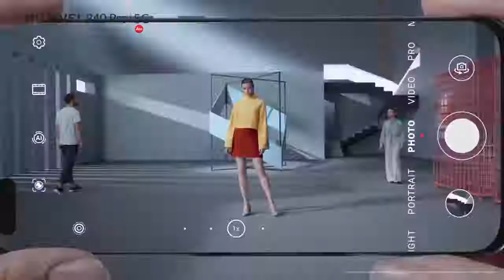Huawei p40 pro- 5G review this new mobile is amazing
Buy the HUAWEIP40Pro5G now for OMR 359.9. Witness an all new unique design in modern colors with an immersive Quad-Curve Overflow display and high performance with the Kirin 990 5G chipset. Enjoy a selection of AI Golden Snap Features including AI Best Moment which offers you multiple options so that you can pick your favorite shot and AI Remove Passersby, so you can remove up to 2 objects from the background. And with AI Remove Reflection you can eliminates any reflection to make sure your shots are always perfect. There’s also Audio Zoom which always you to amplify the sound of an object by simply zooming in.

CategoryScience & Technol

mix video channel ghulam sarwar